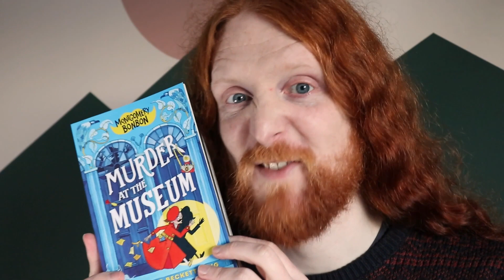Alasdair Beckett King's debut children's book, Montgomery Bonbon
Comedian and writer Alasdair Beckett-King's introduces his hilarious murder-mystery Montgomery Bonbon: Murder at the Museum!
Look out for disguises, mysterious happenings and unexpected villains in Murder at the Museum. and fabulous illustrations by Claire Powell.